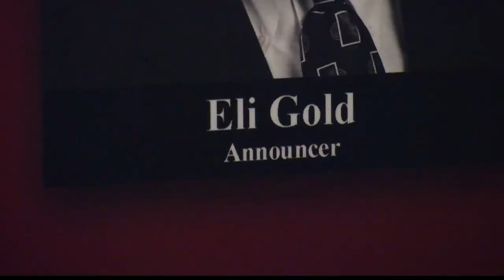THE LIFE OF DOUG LAYTON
WVUA 23's Jack Royer looks back at the life and memory of an Alabama radio icon.